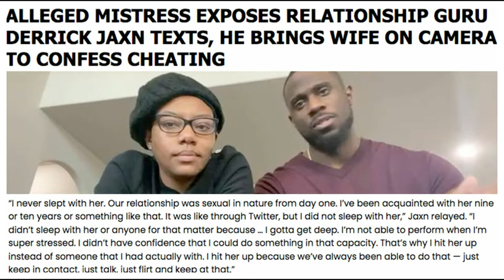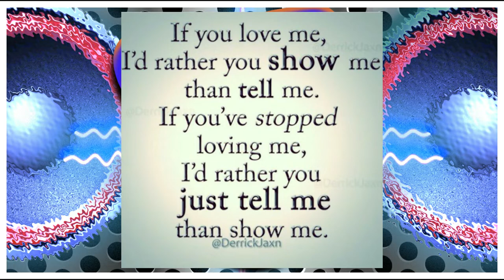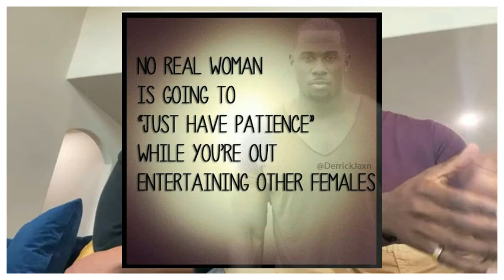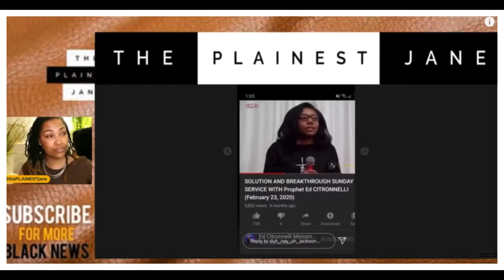Derrick Jaxn narcissist cheating exposed and more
A popular social media relationship expert and author, who happens to be married, has been exposed as an adulterer by a woman he is said to have known for ten years. She dished all the dirt on the alleged affair.
Candice De Medeiros exposed her affair with Derrick Jaxn during an interview with a popular vlogger Tasha K. on Friday. De Medeiros claimed Jaxn told her he was separated from his wife of four years.
Last July, the millionaire-playboy planned a Miami getaway with De Medeiros where he lavished the young woman with fine dining and money, the publication reported.
After that trip, Jaxn brought the woman to Atlanta to stay in the home he shares with his wife and kids. De Medeiros said in the interview that she what appeared to be moving boxes and assumed that his story was true. His family was in Colorado visiting his in-laws.
The mistress provided receipts of her meetups with the philanderer, including a cozy shot taken from the bed he shared with his wife in their Atlanta home.
De Medeiros had sent her over $1000 during the short affair. Jaxn became a social media relationship “expert” because his platform was based on having healthy relationships being honest and loving Black women. He has written best-selling books and has an enormous following. Unwine With Tasha K. dropped receipts from his alleged side chick who claimed that the man filmed his famous car videos outside her home and that she had contact with him on March 18. The mistress also claimed she had been pregnant with Jaxn’s baby.
“I have never been to his house. I’ve never been to a penthouse or anything. He always came to my home,” the mistress disclosed about the man’s comings and goings. “If you look in all of his videos that he has uploaded, my front balcony is in the back of his videos. It’s the white arches. That’s my home.”
The sidepiece who denied knowing that Jax was married stated the two have seen one another.
“The last time I seen Derrick was on the 18th of March, last week,” she disclosed to Tasha K.
“At the end of November, early December, I found out I was pregnant. I told him off top. I don’t want any children right now. I’m 32 and I don’t want kids right now. And he went through this emotional kind of thing as if he gave a ___. But I’m pretty sure now that I’m looking, it was just an act,” the woman expressed.
She claimed Jaxn didn’t want her to get rid of the baby. On March 22,  Jaxn and his wife, Da’Naia Jackson, took to Instagram to openly discuss the adulterer’s transgressions. The narcissistic man referred to himself in the third person while his spouse sat by his side, apparently, to support her man. He gave a long-winded explanation about God and redemption that pretty much sounded like gaslighting. The couple held hands while Da’Naia looked like she wanted to be anywhere but there.
Tasha K. continued airing the gaslighting gangster out.
A series of text messages between Jaxn and an unidentified woman took a stalkerish turn after the mistress read Jaxn the riot act and blocked him for lying. Apparently, the rejection was too much for Jaxn’s ego and he told the woman they needed to talk face to face.
Da’Naia Jackson has also uploaded videos to social media by herself sporting her trademark army fatigue and bonnet look. Da’Naia Jackson claims “You see a bonnet…I see the helmet of salvation. You see an army green shirt…I see the breastplate of righteousness. I see the belt of truth and the sandals of peace.” She then proceeded to go on a religious spiel using God and the Bible as a defense for her decision to remain in her marriage. Blogger The Plainest Jane recently uncovered that Da’Naia Jackson and Derrick Jaxn are a part of Ed Citronelli Ministries, known for their wild outlandish exorcisms, AKA “Oral Sex Demon” pastor.

In Creative Collaboration With CTOWN